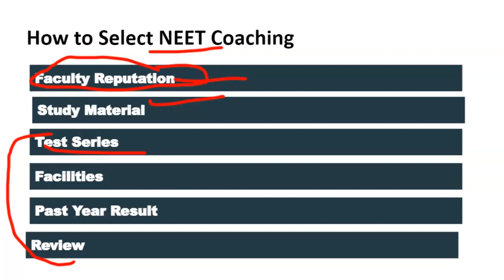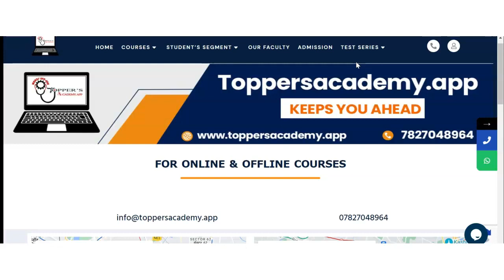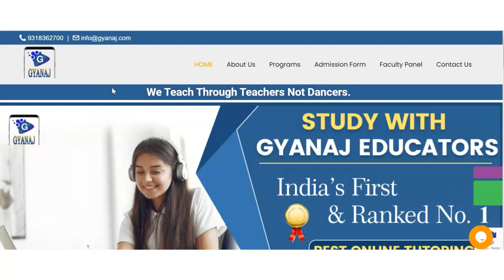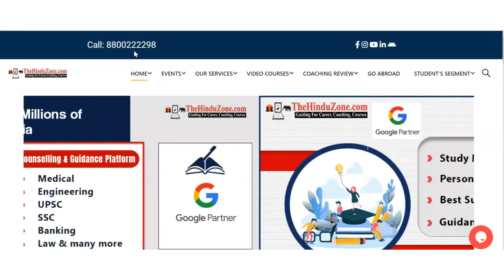Best NEET Coaching in Erattupetta | Top NEET Coaching in Erattupetta